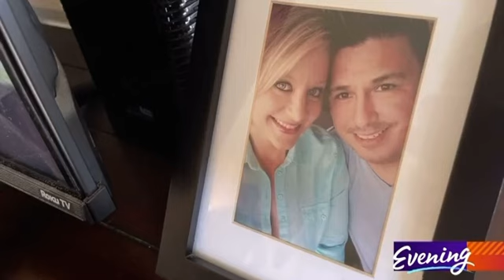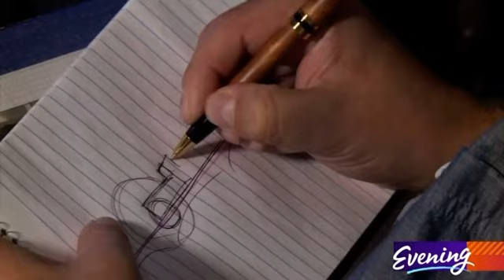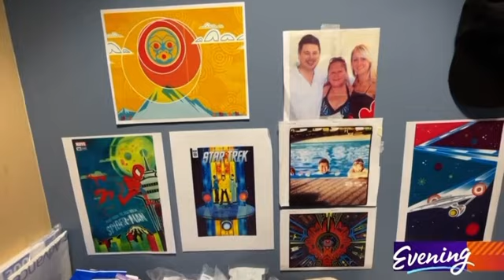Legendary Indigenous Artist JEFFREY VEREGGE Passed Away | APRIL 12, 2024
THANKS FOR STOPPING BY MUCH LOVE AN RESPECT TO THE STREAMERS WHO REALLY DO THIS FOR A LIVING HOPE TO SEE U ONE DAY OR NIGHT DURING ONE OF MY LIVES & MY CONTACT/SOCIAL MEDIA LINKS ARE BELOW CHECK ME OUT PLEASE...

AMAZON WISH LIST

Since I hit 1K subscribers and getting donations from the community.is a cool part of being a Youtuber you can help support the channel by donating to help get new equipment prizes for giveaways etc. etc. An I’ll make sure to shout out your channel and pg if its cool.or if you want to donate a prize to give out that would be cool too.

I feel like a lot of the people in the community could use prizes other than comic books. like I have a friend who is homeless I have a friend who has a big family and it’s like I feel like they could use something other than comic books. gift certificates or what not. I’m working on something stay tune……

CarolinaChris26..